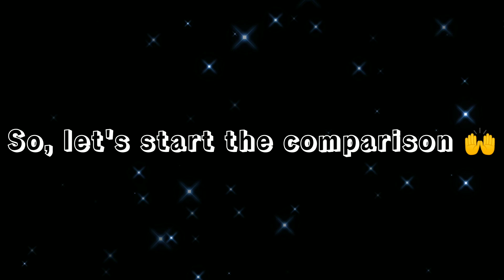Mr.Hcr2 vs RR HCR2 Youtube Battle - HCR2 Channel Analysis - Hill Climb Racing 2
Mr.Hcr2 vs RR HCR2 Youtube Battle
@MrHcr2 vs @RRHCR2
If you find it good please comment! 🐼

Rally Car Records Super Diesel records Super diesel world record with low parts
Rally Car VIP Bundle. [PR] linus  Deflo  Vokope  VittorioGPYT  Simon Plays  Jerry 11  [PR] Lenny   BadAtHCR   Angelito VIDS  Coconut Bro  FuelFire HCR2  MattiHCR2  [SB] FlameFire  [GL]PrOteCT HCR2  Champion YT   ShOcK HCR2  Mr.Hcr2  RR HCR2  Carlos HCR2!  Good TD  FunkyFriesGaming  HC | Racer  Titanium Gaming HCR2  Aniket Hcr2  Azad GamingHub  RoseYT HCR2  GoSanta  KambojTheOne

HCR2
Hill Climb Racing 2 Backwater Bog
Hill Climb Racing 2 Racer Glacier
Hill Climb Racing 2 Sky Rock Outpost
Hill Climb Racing 2 Hill Climber Jeep
Hill Climb Racing 2 MK2 Super Jeep
Hill Climb Racing 2 Racing TTuck